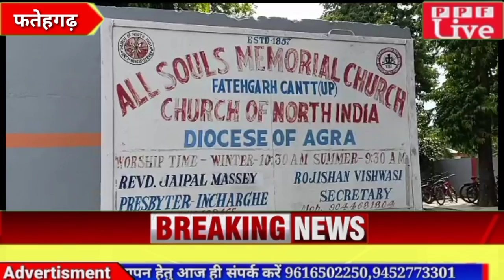सेंट एंथोनी स्कूल पर लगे गंभीर आरोपो को प्रधानाचार्य के PRO ने खारिज कर किया बड़ा खुलासा ???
व्यापार मंडल की धौंस दिखा कर एंथोनी स्कूल को बदनाम करने की बड़ी साजिश का पर्दाफाश।